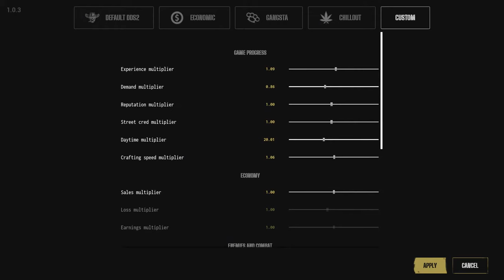Drug Dealer Simulator 2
climbing up the empire of the cartel.